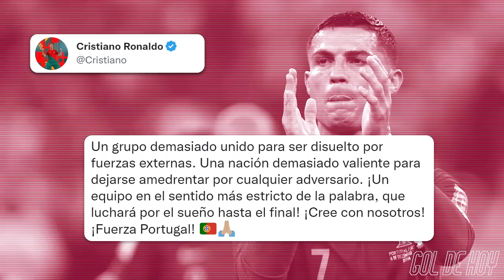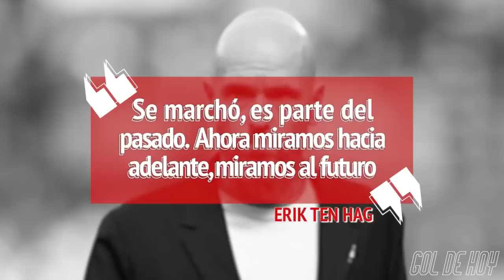CRISTIANO se PRONUNCIA sobre la POLÉMICA | ¡FICHAJE para el MADRID!